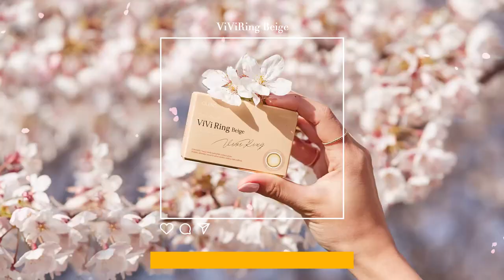ViVi Ring Beige_OLENS GLOBAL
🌼VIVI RING BEIGE🌼
You, Resemble a Sunrise Spring. 🌞🌼🌸✨
The effortless charm and youthful romantic mood are now yours.
Bright your eyes with a lovely romantic ViVi Ring Beige 💕

ViVi Ring Beige (Buy 1 Get 1 Free)_$29
1Month | 2pcs | G.DIA 13.0mm

✔️Check out many other colored contact lenses and promotions!✔️  OLENSGLOBAL.COM